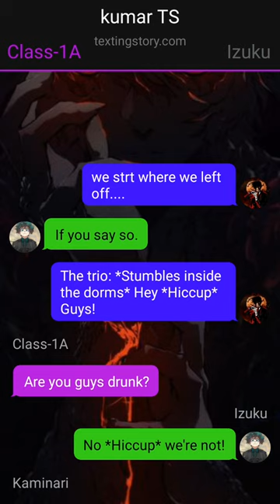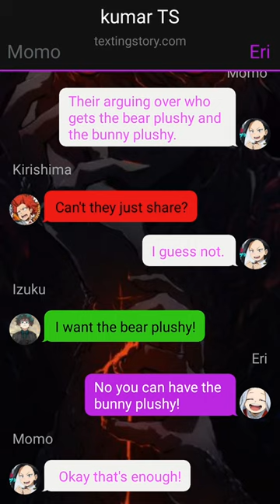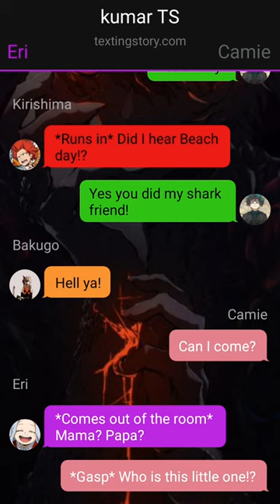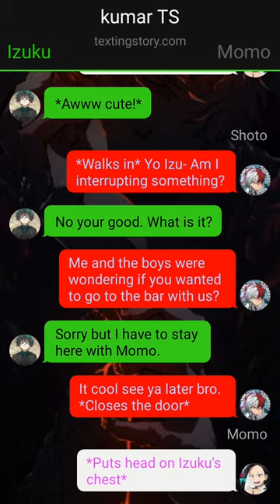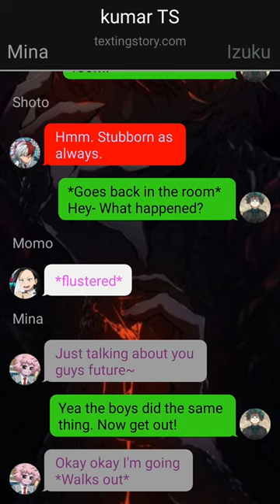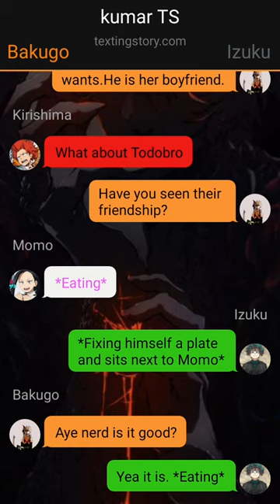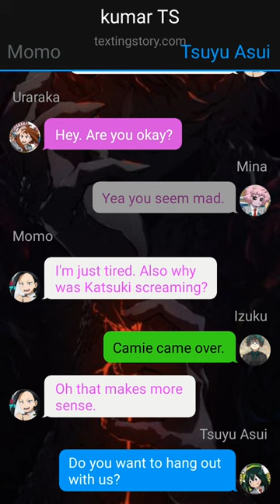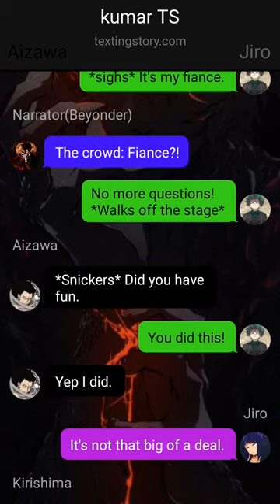Elemental God Deku Texting Story~{Pt~2}~{Izuku x ???}~dekutextingstory dekutextingstory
1. *actions*
2. (thoughts)
3. /call or message/
4. -sign language-
5.//narrator//

Danmachi
Bell carnell
Tessia
Izuku midoriya
Deku
Danmachi
Arthur Leywin
Hestia
My hero acedemia
Deku
Deku texting story
Elemental deku
Danmachi Deku
Mha X danmachi
one shot
Two shot
three shot
Prototype Deku
momo
Mha texting stories
deku stories